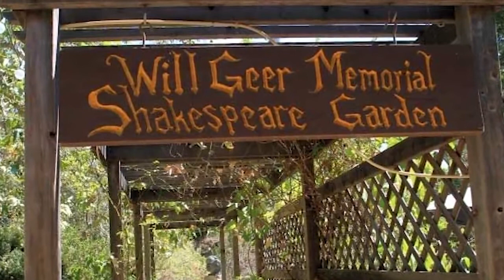Celebrities To Remember: Will Geer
Will Geer